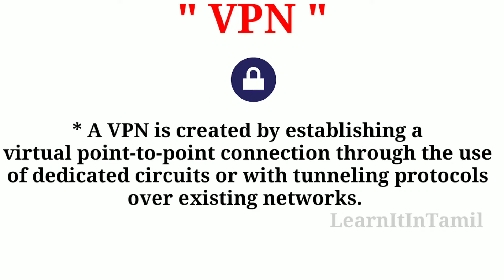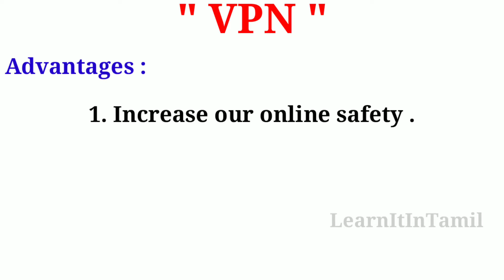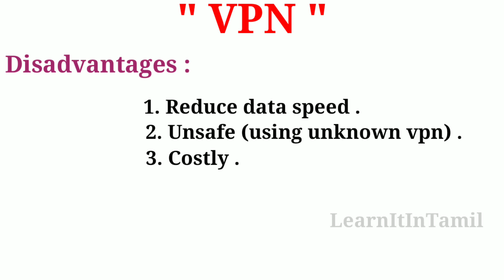What is VPN?|LearnItInTamil|Tamil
A virtual private network extends a private network across a public network, and enables users to send and receive data across shared or public networks as if their computing devices were directly connected to the private network.